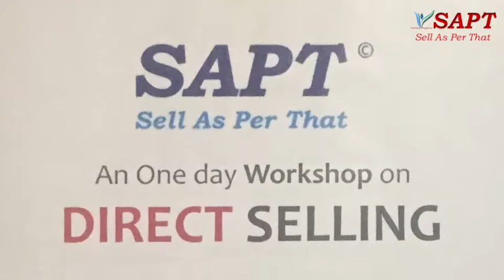SAPT Tuticorin Feedback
Participant's feedback of SAPT workshop happened in Tuticorin on 8-2-2019. Organised by Palms, Tuticorin.